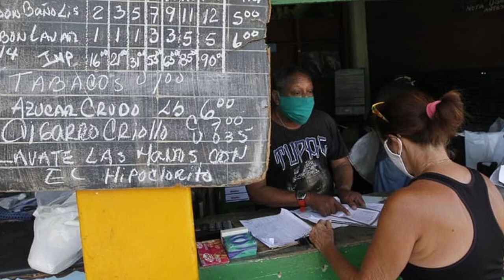ULTIMAS NOTICIAS DE HOY EEUU Y CUBA CRISIS en cuba hoy, EEUU HOY 30 ​abril 2021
Nuestros Hashtags:eeuuycuba